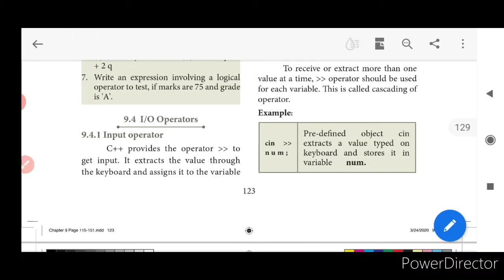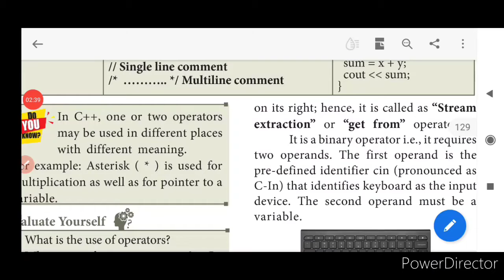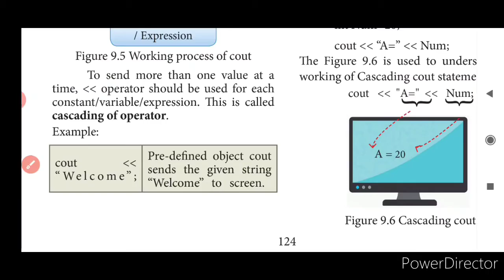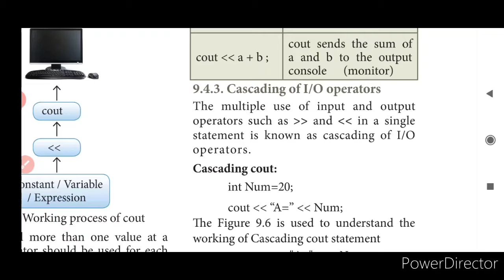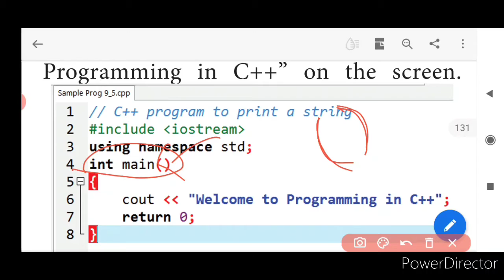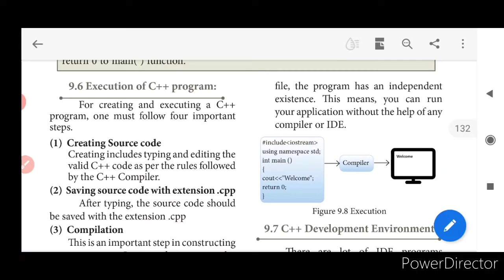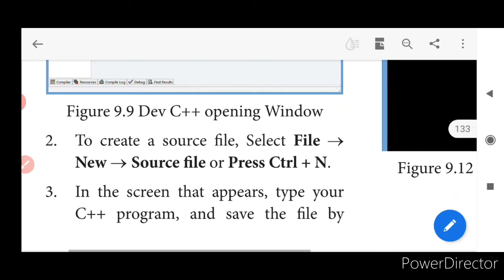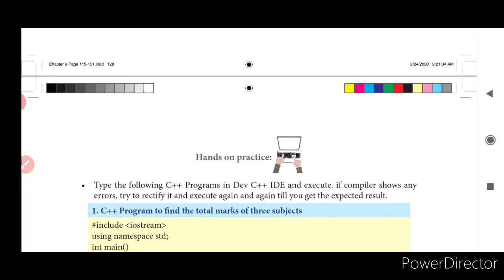Std.XI Computer Science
Lesson .9
Part .4